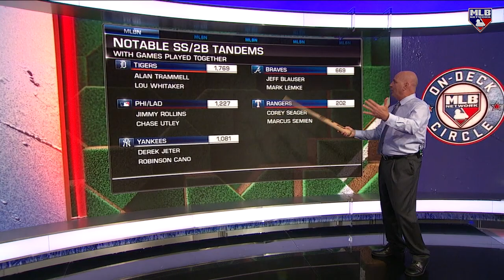Bill Ripken on Seager, Semien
Bill Ripken gives a break down on the hitting and bat control of Corey Seager and Marcus Semien